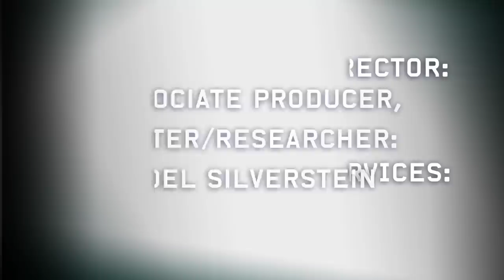Ice-T and Coco in RICHARD BELZER'S CONVERSATION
Actor and rap artist Ice-T and his wife and television co-star Coco in RICHARD BELZER'S CONVERSATION.

Also appearing on the Intelligent Channel: new documentaries, innovative lectures and enlightening presentations, archival video and unedited footage from museums, libraries, and archives, and major conversations with thought leaders & entertainment celebrities.